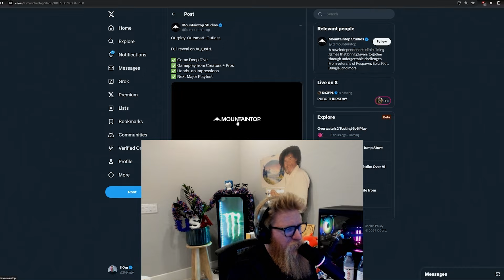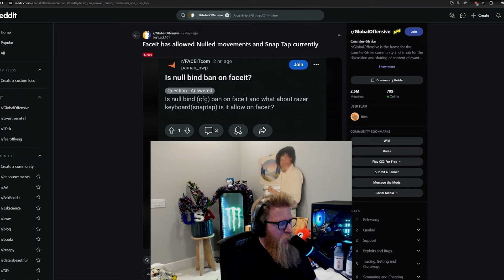Who is the Greatest CS Player of ALL TIME?! w/ steel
0:00 Is there room for ANOTHER tac fps?
21:58 Razer SnapTap - is it cheating?
51:09 New Dust II Cat Boost
01:06:03 EWC and the Esports Olympics
01:30:24 Build team USA and team Canada for Counter-Strike in the Esports Olympics
01:54:11 EWC Fallout, is NACS just doomed?
02:06:30 What's next for steel?
02:18:54 Who is the Counter-Strike GOAT?

What is our CS2 Olympic Games National Team? w/ fl0m, Slasher & steel